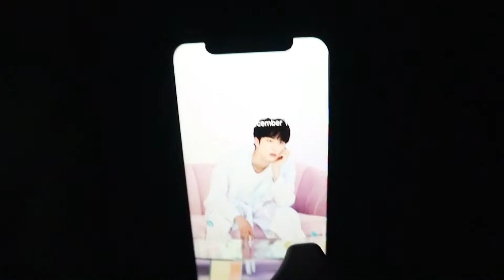Bataan Trip 🏝 Sunset Cove Beach | Vlog #16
Instagram & Facebook: @kimvillabona

Editing Software: Adobe Premiere Pro CS6
Thumbnail: Photoscape
Camera: Canon EOS M10

Much love,
Kim💞